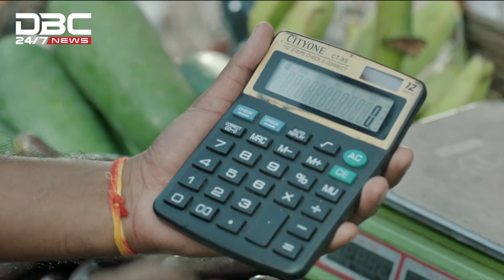মাদকের সাথে সংশ্লিষ্ট কাউকে ছাড় নয়: স্বরাষ্ট্রমন্ত্রী | DBC NEWS